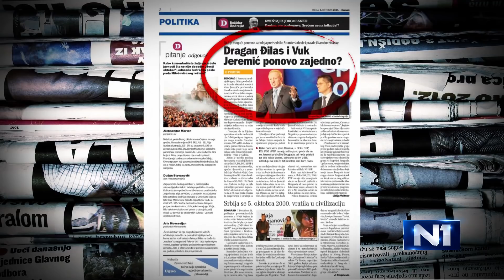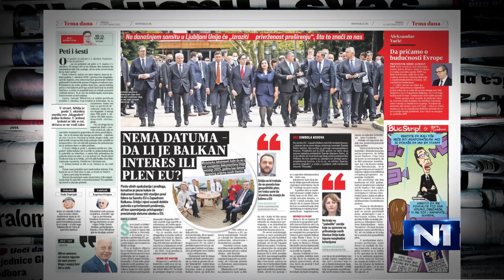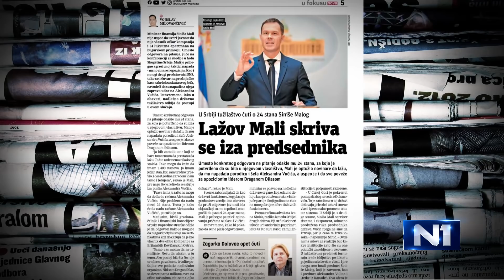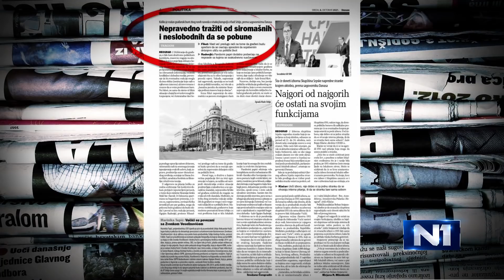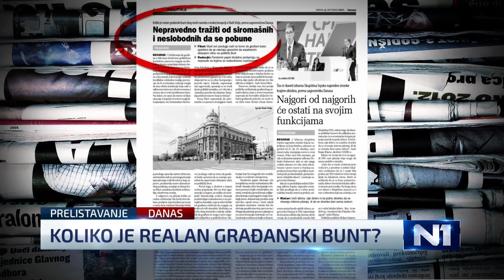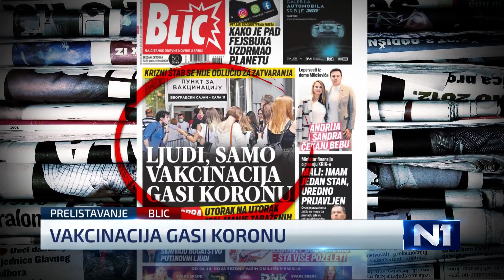Janković: Pristalice demokratije nisu umele da izađu na kraj s političkim ološem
Profesor i diplomata Vladeta Janković izjavio je u Novom danu da je 5. oktobar veoma značajan datum za istoriju Srbije, kao i da je do sloma tekovina tog dođađaja dovela "kvarljivost ljudske prirode".